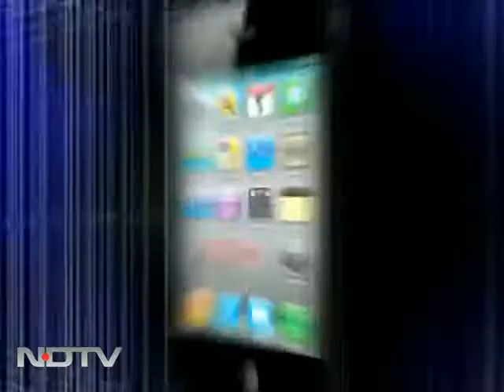Ilena Sen: This part of nightmare is over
The Supreme Court has granted bail to civil rights activist Binayak Sen, who had been sentenced to life imprisonment on charges of sedition. Sen, 61, had challenged the order of the Chhattisgarh High Court that had rejected his bail plea on February 10.